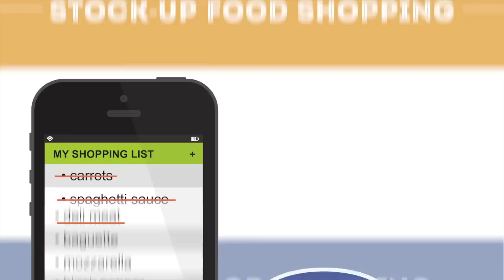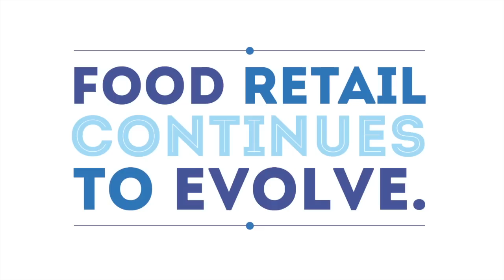FMI Supermarket Trips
The first video in the series presents a picture of how often U.S. consumers visit the supermarket and where they shop. As the voice of the food retail industry, FMI continues to invest in research that maps the changing food retail landscape and identifies new ways of presenting the trends in its vast library.